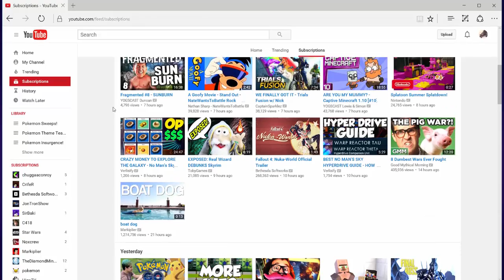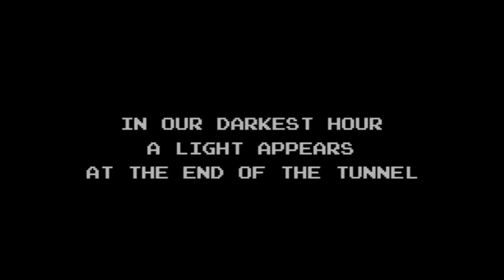SHOVEL KNIGHT- My Favorite Game Ever! (No Spoilers)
Hey guys! SS here! I felt like talking Shovel Knight is overdue so here we go! A review of the hit Kickstarter Indie Game! Have a great day and keep shoveling!

Go donate half your college fund to them! (Actually don't do that or sue me as that was a joke, though you'd be very happy from the goodies you would get!)